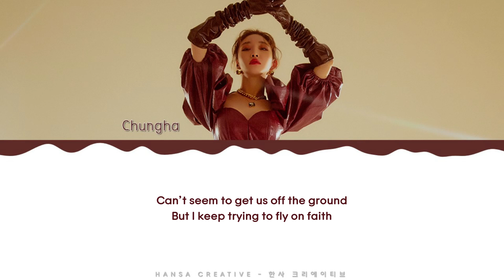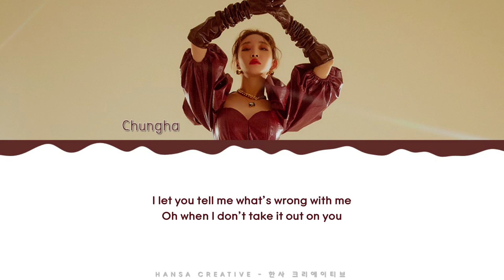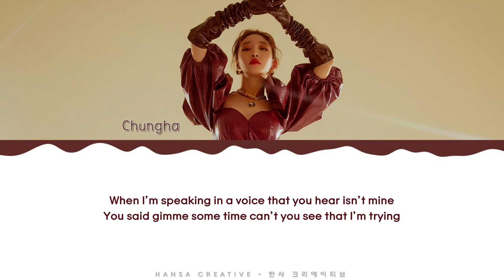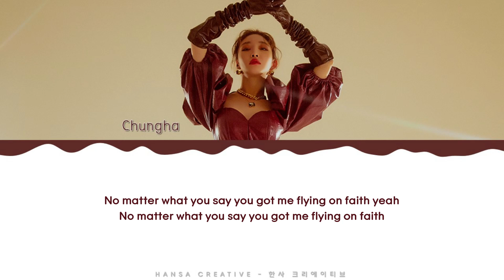Chungha - 'Flying on Faith' Lyrics Color Coded (Han/Rom/Eng)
Chungha - 'Flying on Faith' Lyrics Color Coded (Han/Rom/Eng) by Hansa Creative

➽─❥ Song Details
★ Artist  : Chungha
★ Title  : Flying on Faith
★ Album  : 1st Studio Album 'Querencia'